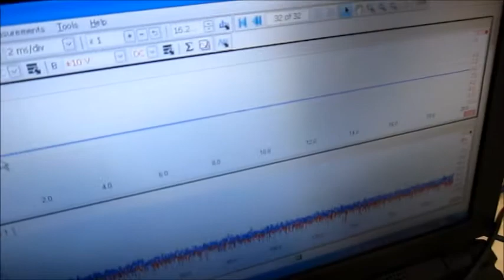超音波実験 Ultrasonic experiment